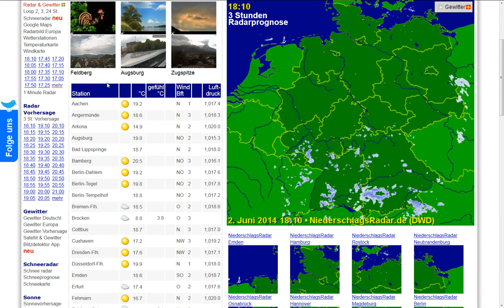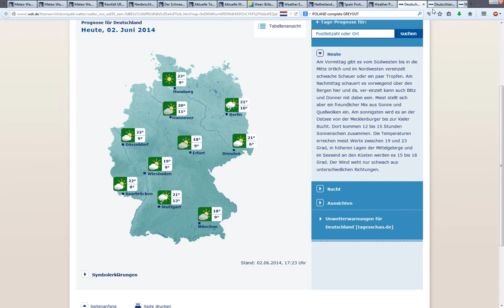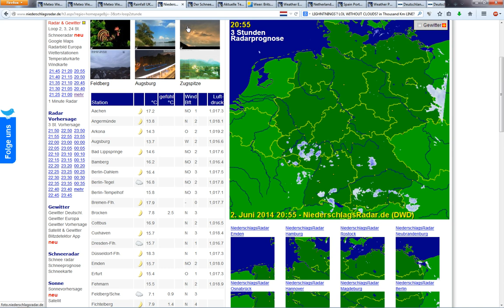2.6.2014 Scalar Energy Lines weather wetter manipulation HAARP radar anomalies